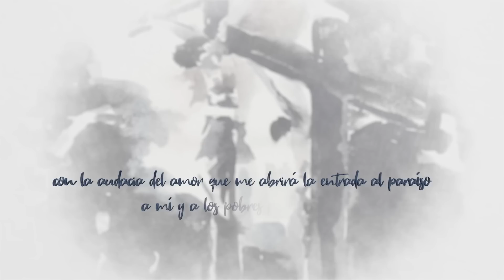Madre Verónica Mª · 'Acuérdate de mí' gritó el ladrón mendigo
Meditación de Madre Verónica a la comunidad en la Semana Santa del 2018